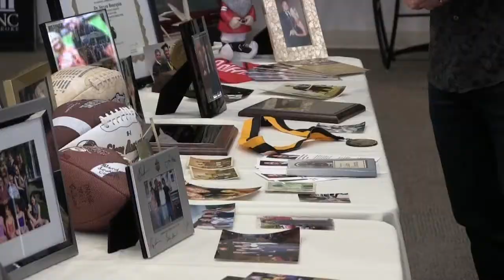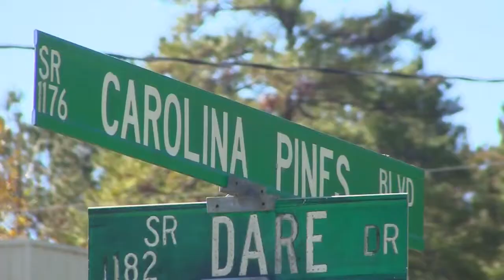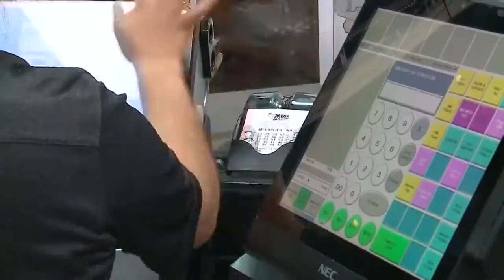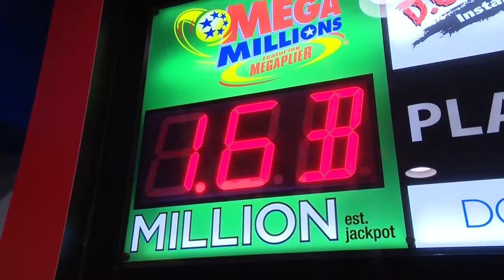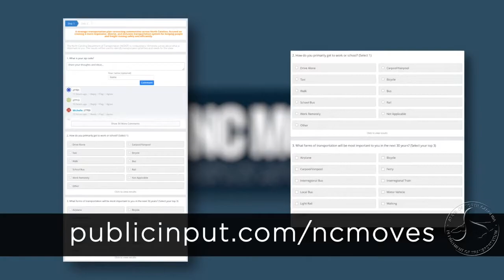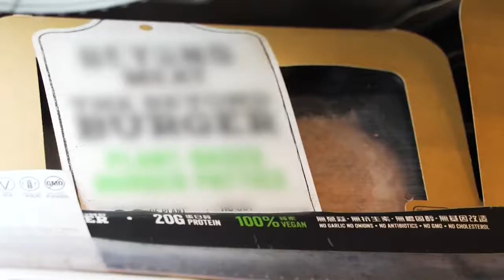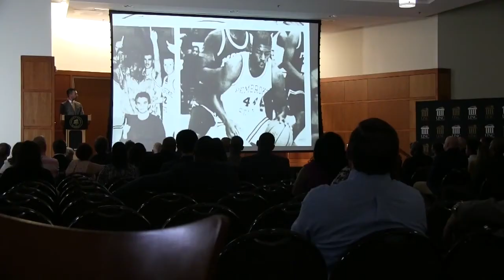Carolina News Today - 10/25/18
Student-produced newscast from the campus of UNCP.

This episode has been edited to remove third-party material embargoed for the web.